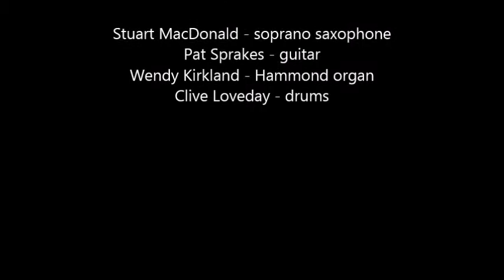Nobody Does It Better - Hammond organ feat Stuart MacDonald - Bond theme at Chesterfield Jazz Club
Recorded on 16 January at Chesterfield Jazz Club by Martin Spaull. Two sets of film themes played by Hammond organ trio Organik Trio, with saxophonist Stuart MacDonald